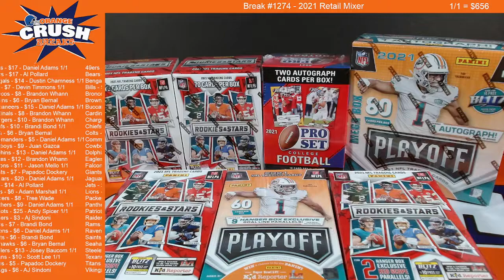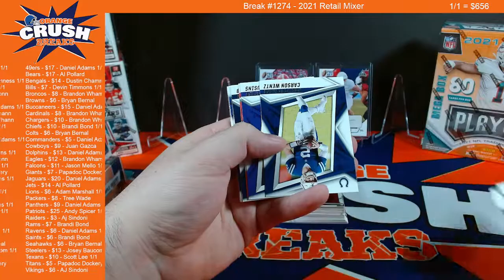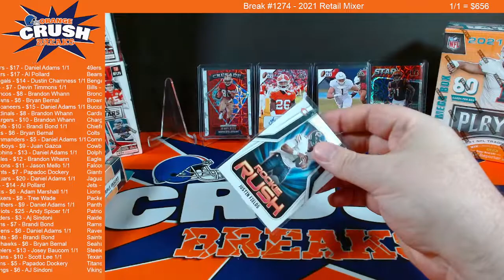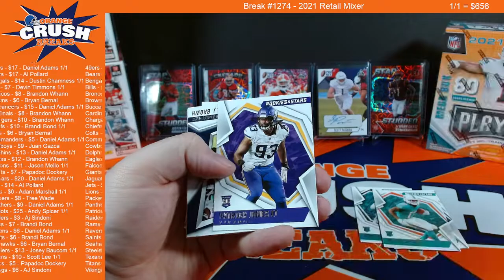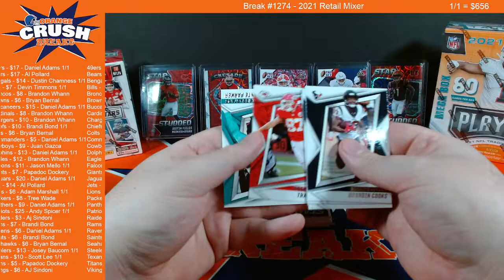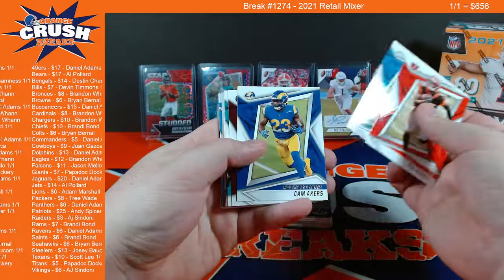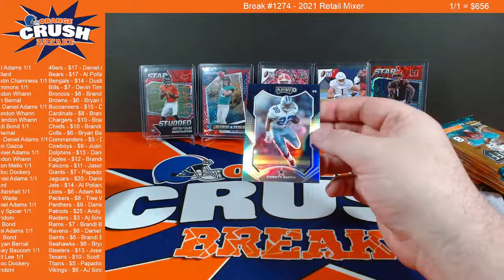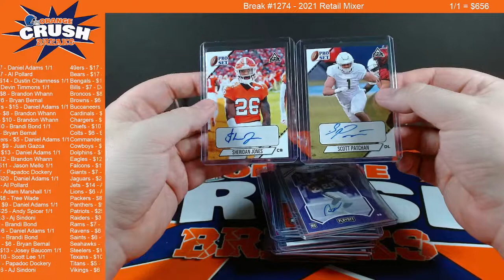2021 Retail Mixer [FB BREAK #1274]